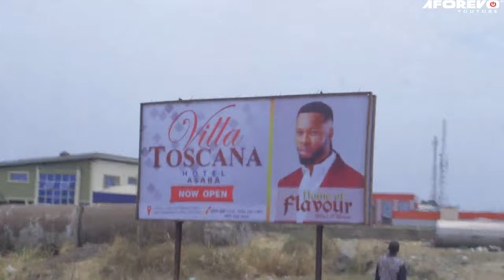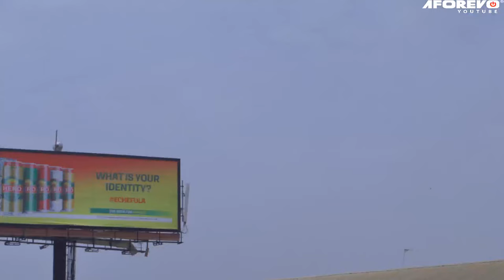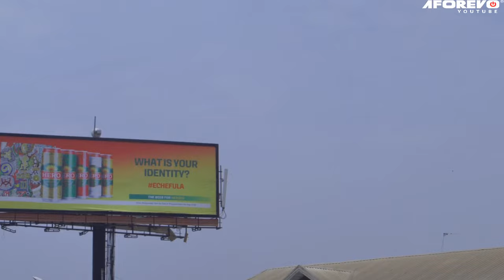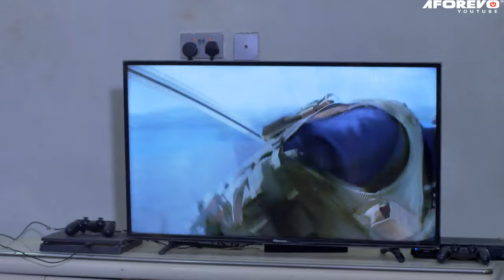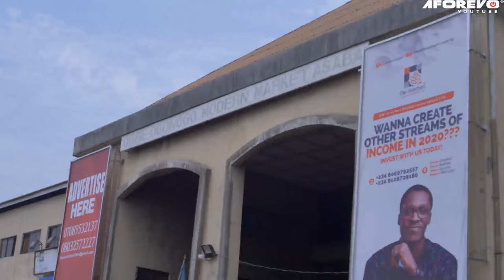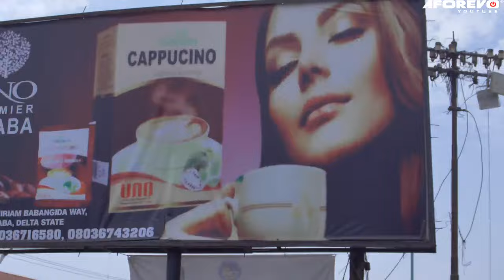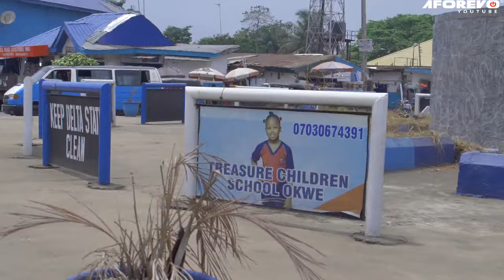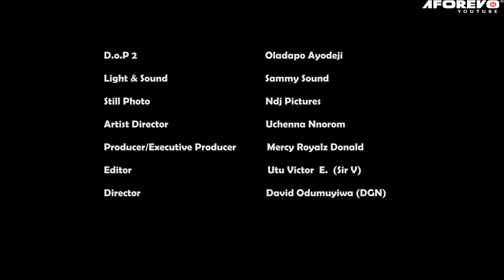A Touching Story Of A Prayerful Girl That Trusted God And Pray Always 2 - 2023 Nigerian Movies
Amaka is a naive and local girl who came to the city to look for her husband and the father of her child but he is already with another woman because of her wealth.

First-ClassTV#nigerianmovies#CANADA#JAMAICA#USA#UK#TRINIDADANDTOBAGO#africannigerianlatestmovies#ruthkadiri247